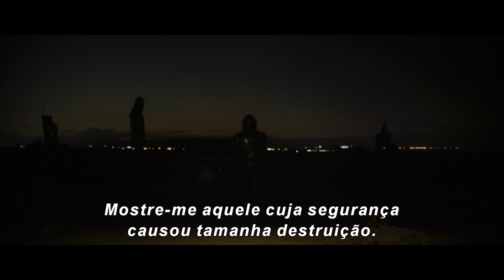The Mandalorian | Trailer Oficial Legendado | Temporada 2 | Disney+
Primeira temporada completa e novos episódios disponíveis a partir de 17 de novembro. Só no DisneyPlus.
O Mandaloriano e a Criança continuam sua jornada, enfrentando inimigos e fazendo aliados, enquanto viajam pela perigosa galáxia na era após a queda do Império Galáctico.
"The Mandalorian" é estrelada por Pedro Pascal, Gina Carano, Carl Weathers e Giancarlo Esposito. Entre os diretores da nova temporada estão: Jon Favreau, Dave Filoni, Bryce Dallas Howard, Rick Famuyiwa, Carl Weathers, Peyton Reed e Robert Rodriguez.